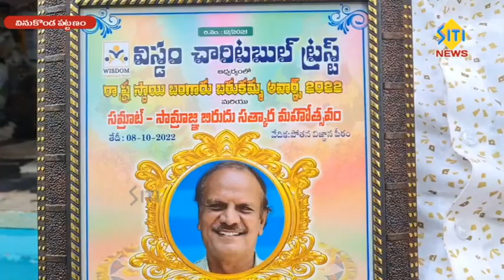sitinews vinukonda 11.10.2022